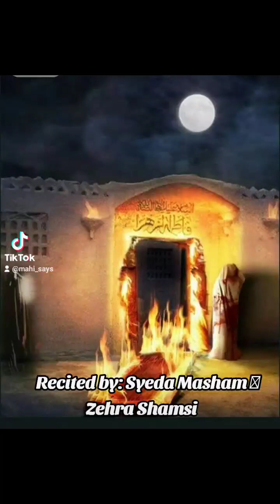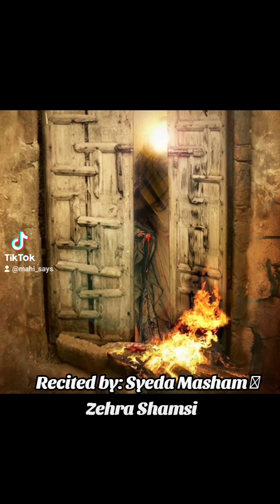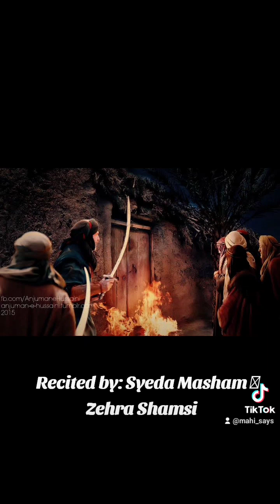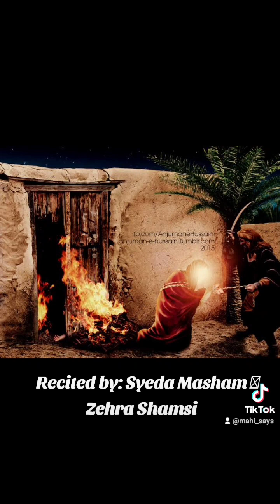Dar e Batool jalaya Gaya madine main | live recording in Ayyam e fatimiyah | Hamza Ali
Dar e Batool jalaya Gaya madine main
Ali ko khoon rulaya Gaya madine main